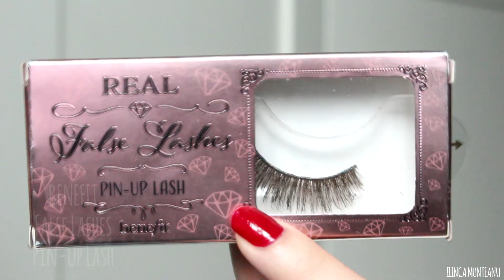TUTORIAL: Cut Crease floral folosind rujuri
Acesta este look-ul care m-a ajutat să descopăr cât de mult îmi place să îmi machiez ochii, fiind primul postat pe Instagram. Dacă tot a fost apreciat şi iubit, m-am gândit astăzi să vă arăt pas cu pas cum l-am realizat şi, cine ştie, poate îl purtaţi şi de ziua îndrăgostiţilor, că tot se apropie! Dacă vreţi să-l refaceţi şi voi, nu uitaţi să îmi daţi tag să reuşesc să-l văd şi eu şi să vă repostez pe story.

Detalii nespuse:
SPRÂNCENE Benefit Foolproof în nuanţa 5
FOND DE TEN Maybelline Fit Me! Matte&Poreless nuanţa 105

BENEFIT gene false PIN UP - detalii in magazinele fizice Sephora -

Demachiant bifazic Sephora: îl găsiţi în magazinele fizice

Cu ce am filmat?
CANON 700D
Cu ce am editat?

*Acest videoclip nu este sponsorizat, iar link-urile de mai sus nu sunt link-uri de afiliere

Hugs